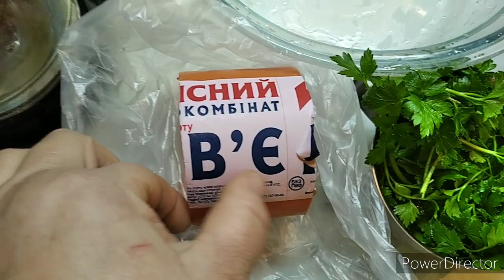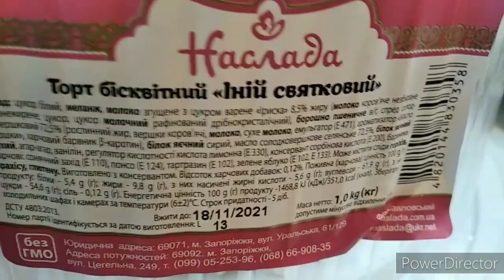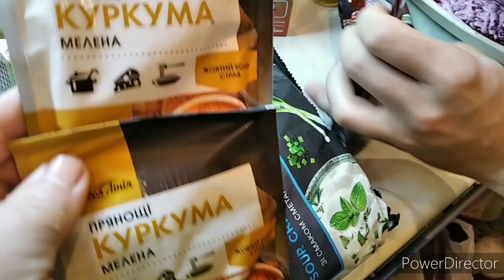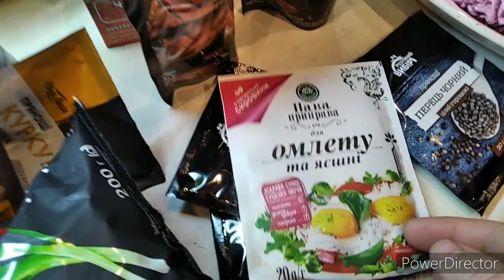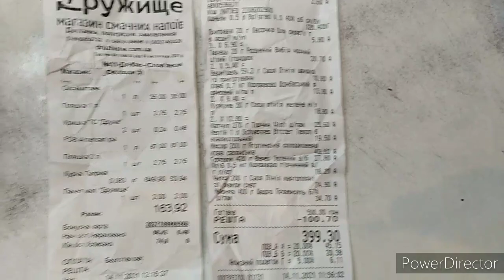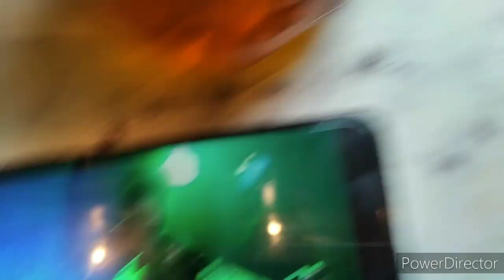День рождения... как раньше. С тОртом🍰Без выпендрёжа👌😅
Небольшой семейный праздник с традиционными, любимыми и проверенными временем рецептами. Ну и без тортика покупного никак!))